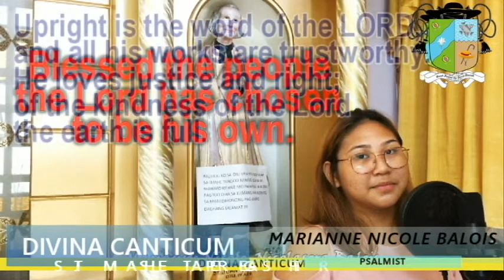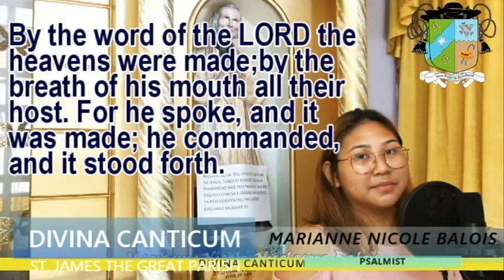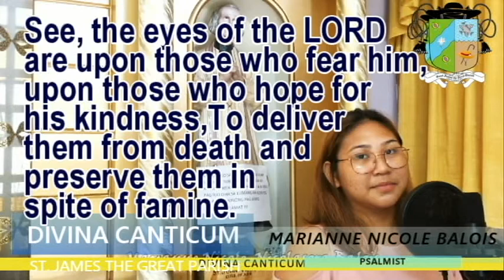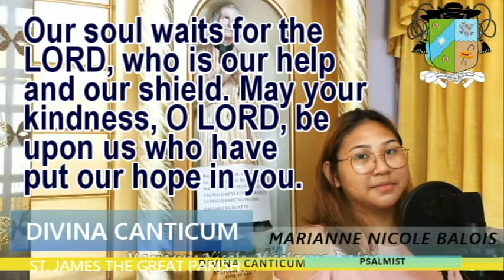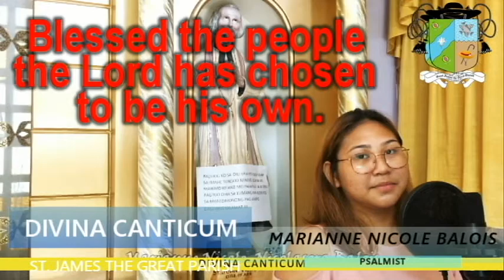BLESSED THE PEOPLE THE LORD HAS CHOSEN TO BE HIS OWN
Responsorial Psalm: Solemnity of The Most Holy Trinity